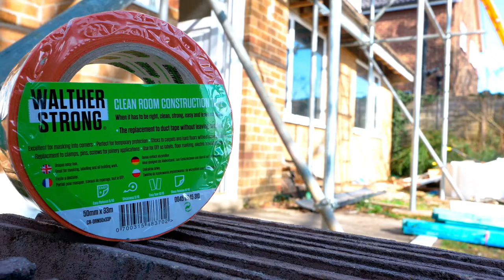Travis Perkins: Perfect Plaster With Cleanroom Construction Tape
Manufactured by Walther Strong. Available from your local Travis Perkins.